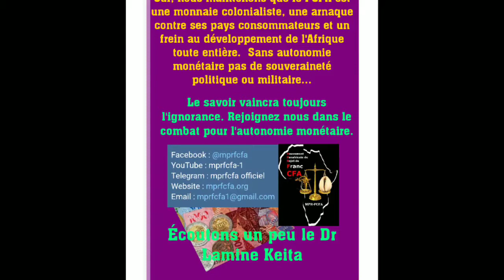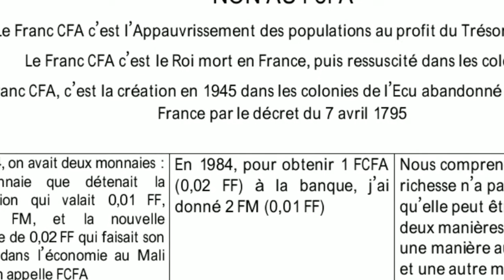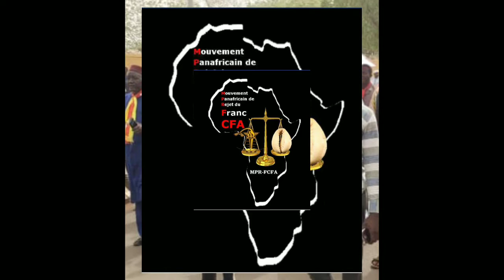Explications succinctes du FCFA par Dr Lamine Keita (BAMBARA)